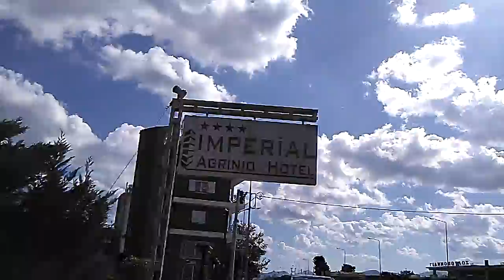VLOG #42 Αγρίνιο ( Μέρος 7 ).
28 Οκτωβρίου 2018.